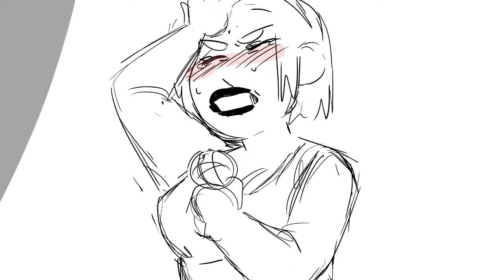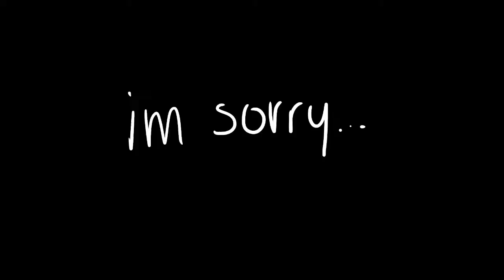I’m just your problem. (Animatic!)